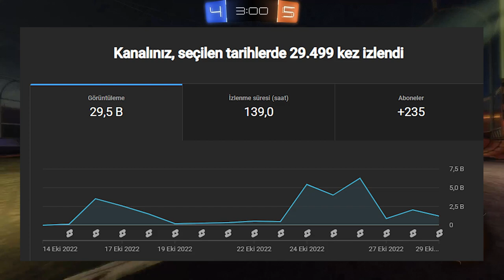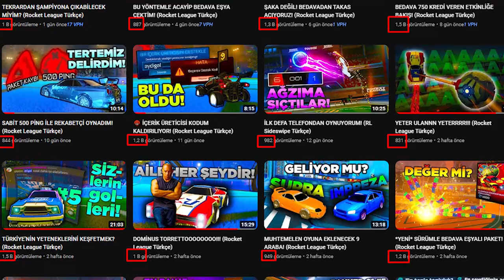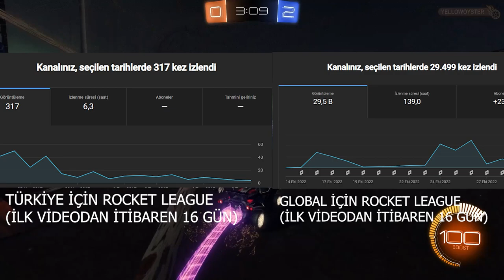ROCKET LEAGUE TÜRKİYE VS GLOBAL DENEYİ! (Rocket League Türkiye'de Neden Tutmuyor 2. Bölüm)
2 TANE FENNEC ÇEKİLİŞİ ŞARTLARI AÇIKLANMA BUGÜN SAAT 23.00'DA! SON 5 SAAT!
Instagram'da aydigalrl takip edip çekiliş postuna göz atmalısın oradan açıklanacak.

Selam arkadaşlar bu videoda Rocket League Türkiye'de neden tutmuyor bölüm 2 ile karşınızdayım, keyifli seyirler.